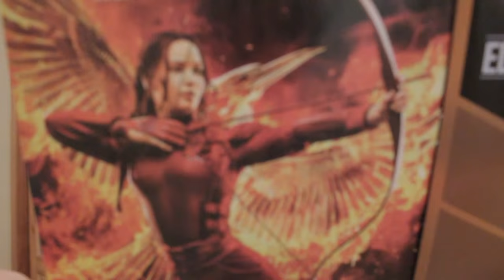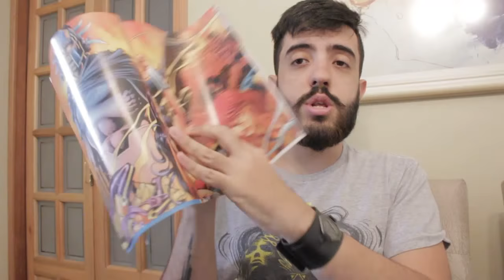PATIFE EVERDEEN - P DE PATIFE e ASSASSINS PATIFE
Nesse vídeo vamos abrir a QUINTA caixa da NERD AO CUBO!

Valeeu!